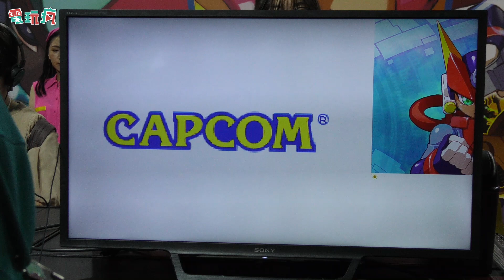《洛克人 ZERO / ZX 傳奇合輯》真香！收錄系列六部作品 一齊來回憶童年【TGS 2019 遊戲試玩】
電玩瘋小組於  2019 年東京電玩展現場搶先試玩《洛克人 ZERO / ZX 傳奇合輯》。